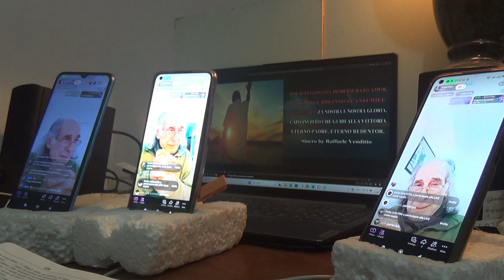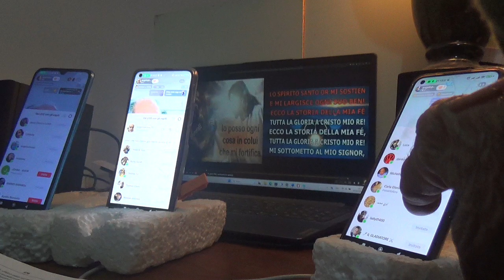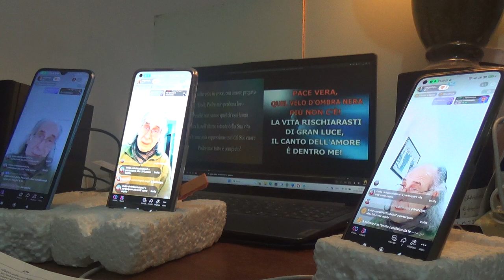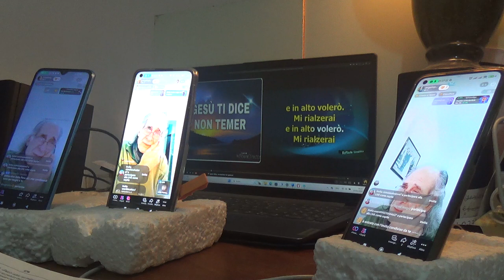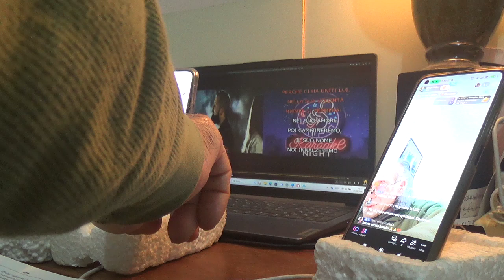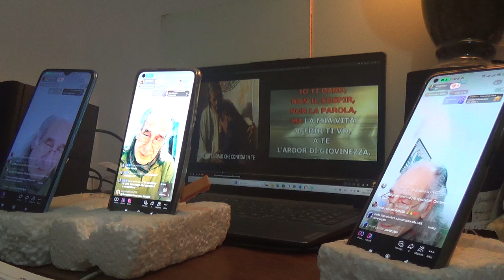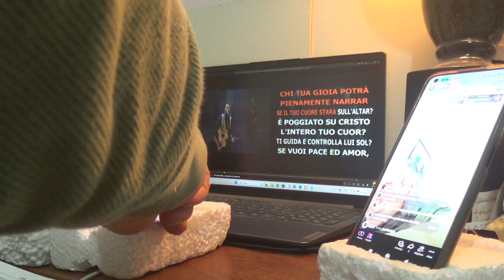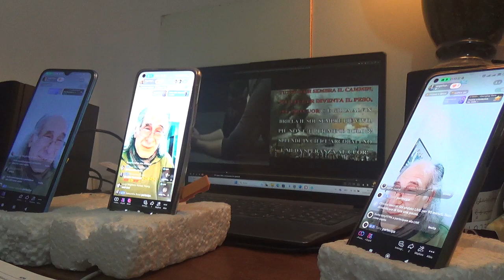5 LIVE GIOVEDI 25 01 2024